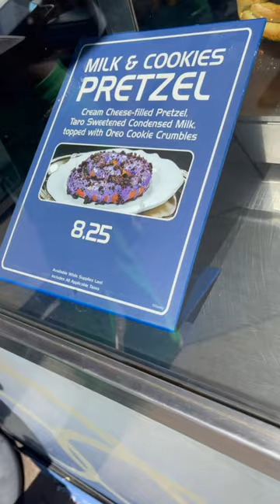Taste testing Disney Treats